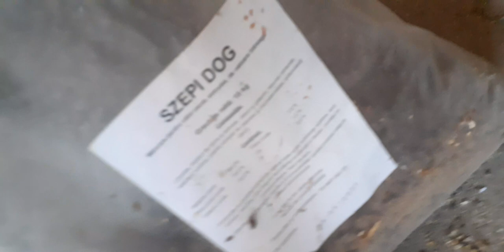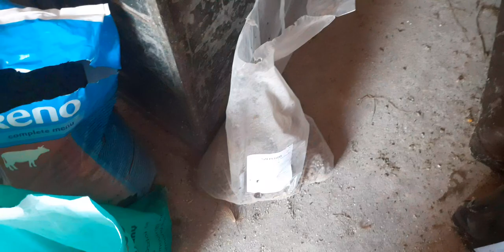Ce le dau eu la animale , și cum le dau!🐐🐇🐣🦆🐓🐔🦃